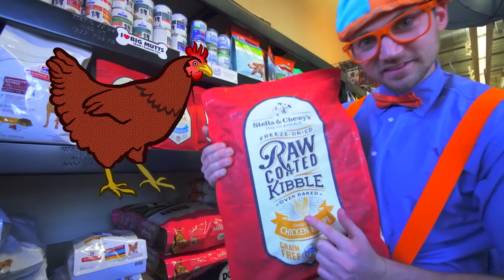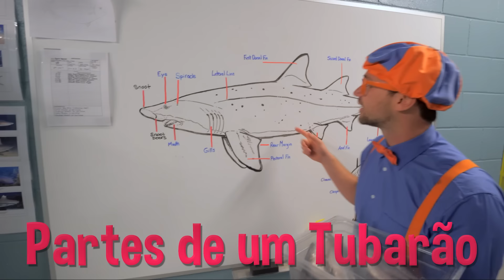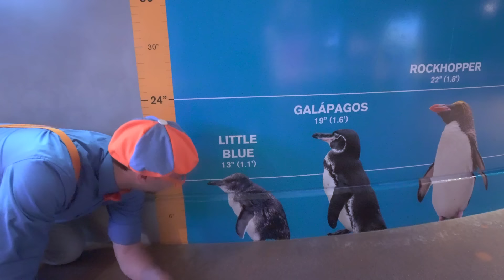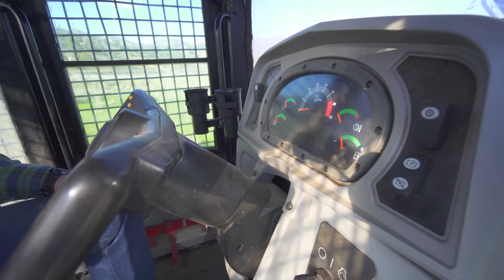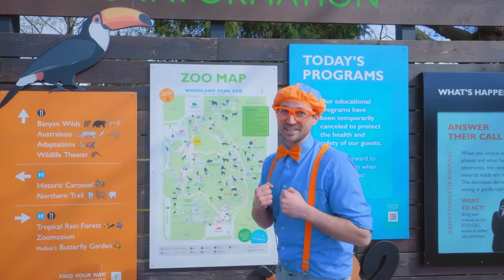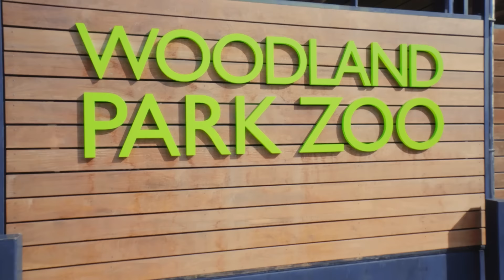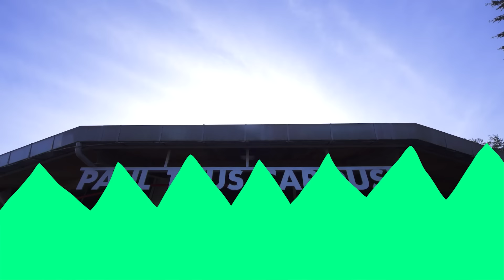JUCA APRESENTA: 🐯 Blippi Aprende Sobre TODOS os Animais! 🐶 | Juca Brasil | Videos de Animais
Aproveite esta compilação dos melhores episódios de Juca Brasil! Nesta compilação, Blippi visita zoológicos, aquários, fazendas, abrigos e mais para ver todos os animais e até dinossauros! Temos todos os animais, incluíndo tigres, gorilas, girafas, cães, gatos, peixe, baleias, tubarões, cavalos, e muitos mais!

🟡 SOBRE JUCA! 🔵

Juca é uma série de ação ao vivo que convida crianças pré-escolares e suas famílias a se juntarem às aventuras inspiradas pela curiosidade enquanto ele aprende através do jogo, da descoberta, da exploração e das celebrações! As aventuras de Juca celebram o Brasil e a cultura brasileira, ensinando as crianças sobre feriados tradicionais, comidas e música. A natureza curiosa de Juca é sua motivação para cada aventura, ele nunca se leva muito a sério e sempre usa cada oportunidade para se divertir e expressar sua parte engraçada através de movimentos engraçados e dança!

Ele chama novas palavras, explica experiências educacionais, conhece novos amigos e se diverte como uma criança faria! Seja explorando o Zoológico de São Paulo, jogando no Museu da Imaginação ou mostrando suas habilidades rítmicas enquanto aprende a Samba - Juca faz tudo com o maior sorriso no rosto. O programa Juca é baseado no incrível sucesso global de Blippi, o melhor amigo de Juca!

📺 EPISÓDIOS! 📺

00:00 Blippi Visita um Parque Coberto (Kinderland)
12:12 Blippi Visita um Parque Coberto (Fidgets Indoor Playground)
25:33 Blippi e os Animais
40:20 Blippi Visita um Parque Coberto (Funtastic)
54:49 Blippi Visita um Parque Coberto (Whiz Kids Playland)
01:11:07 Blippi Visita um Playground Coberto
01:24:17 Blippi Visita um Parque Coberto (Gravady)
01:39:31 Blippi Visita uma Escola de Circo
01:56:33 Blippi Visita um Playground Coberto (Giggle Jungle)